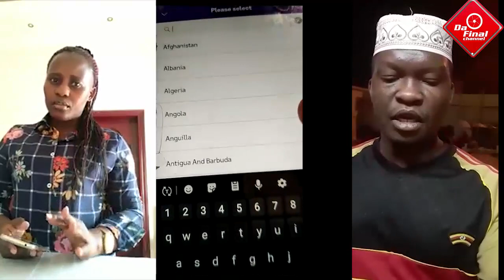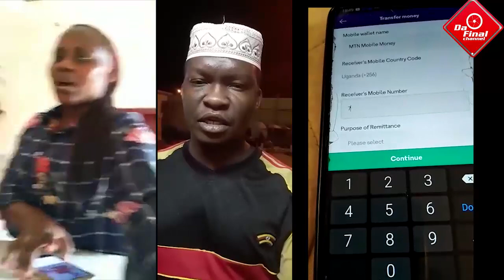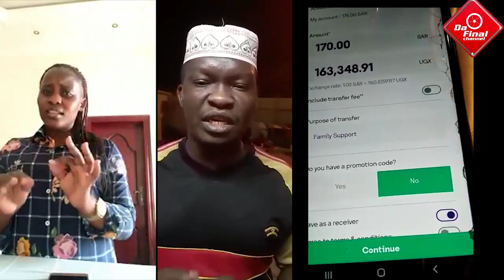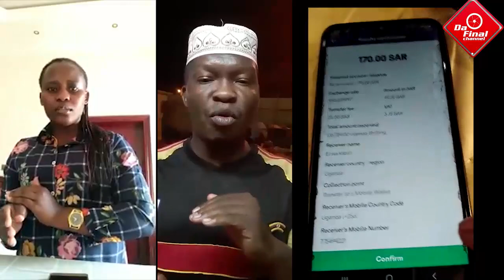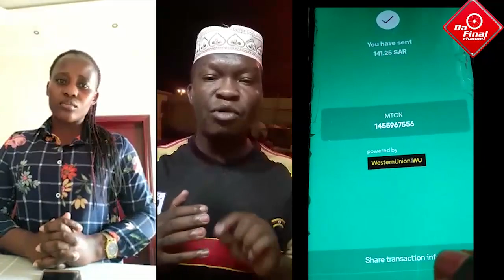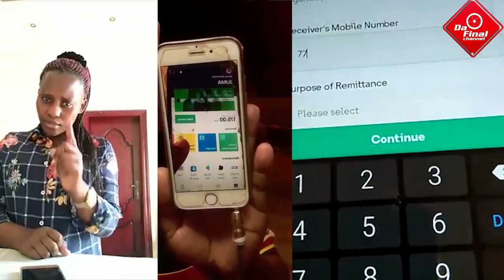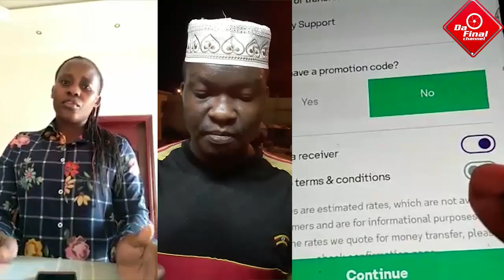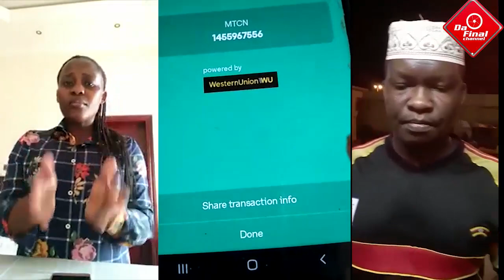BAKADAMA ANI ABBA SENTE ZAMWE?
TRENDING STORIES